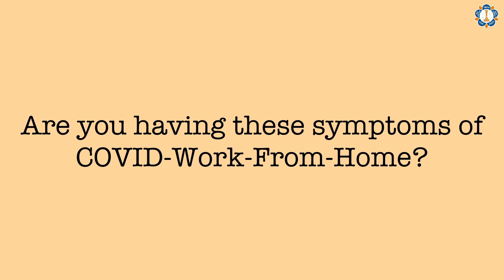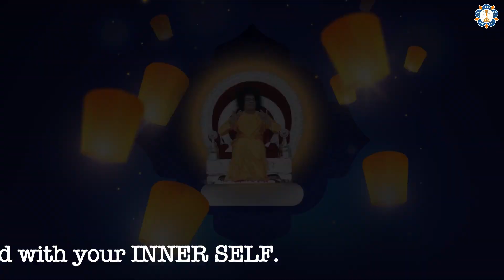PandeMat | Ad | The InSaider Lens